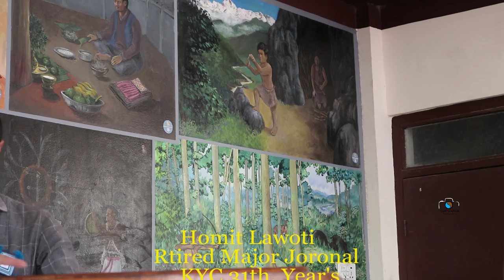अवकास प्राप्त उपरथी होमित लावति/कियाचु ३१औं स्थापना दिवस ।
किरात याक्थुङ चुम्लुङ को ३१औं स्थापना दिवस मुल समारोह मा अवकास प्राप्त उपरथी होमित लावति मन्तब्यको क्रममा ।
Retired Major General Homit Lawoti# Kyc 31th. Year's Annivarsary# Nepal#Tumrok Channel#Video:Suk Tumrok#